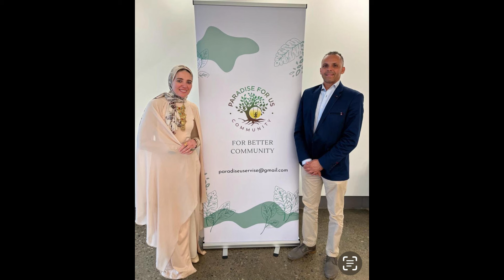علّم أطفالك اللغة العربية وحافظ على هويتهم اكتشف دور المؤسسات العربية في كندا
مؤسسات الأطفال في كندا بتلعب دور كبير في تنشئة الأجيال العربية والمحافظة على هويتهم وثقافتهم. في مؤسسات مخصصة بتوفر بيئة آمنة وداعمة لتعليم الأطفال اللغة العربية، بجانب تعليمهم قيم وتقاليد مجتمعنا العربي. 📚

بتشجع هذه المؤسسات الأطفال على تعلم اللغة من خلال الأنشطة التفاعلية والألعاب التعليمية، وبتسهم في تقوية روابطهم الثقافية والاجتماعية. وأهم شيء إنها بتساعدهم يكونوا فخورين بلغتهم وهويتهم، وبتكون جسر بين الجيل الجديد وتراثهم.

لو عندك أطفال وعايزهم يتعلموا اللغة العربية أو يتواصلوا مع جذورهم، فكر في التسجيل في واحدة من المؤسسات دي – هتلاقي دعم كبير وتواصل حقيقي يثري تجربتهم! ❤️

اعرف تفاصيل عن مؤسسه

مؤسسين
ألاستاذه امل التطاوي
والاستاذ محمد عبد الواحد

"تنويه: كافة المعلومات والآراء التي يقدمها الضيف خلال هذا البرنامج تخصه شخصيًا، وهو يتحمل المسؤولية القانونية الكاملة عن صحة ودقة تلك المعلومات. لا يتحمل مقدم البرنامج أو المحطة أي مسؤولية قانونية تجاه أي معلومات يتم تقديمها."